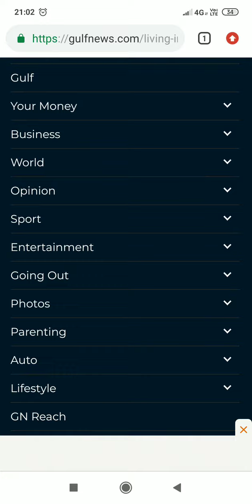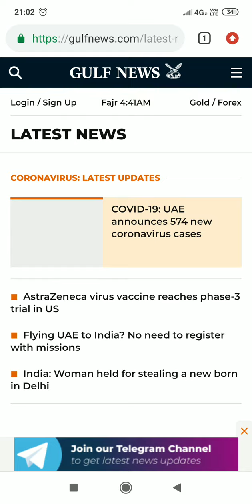GULF NEWS UPDATE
Gulf